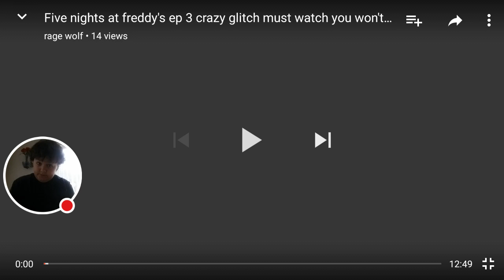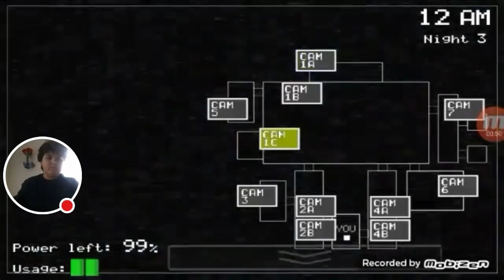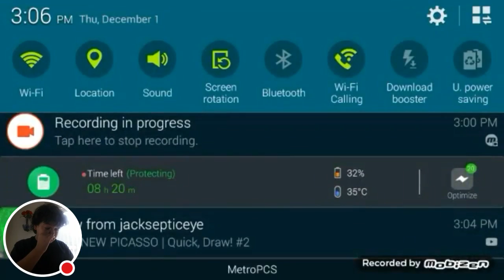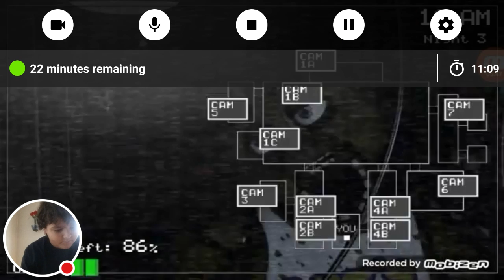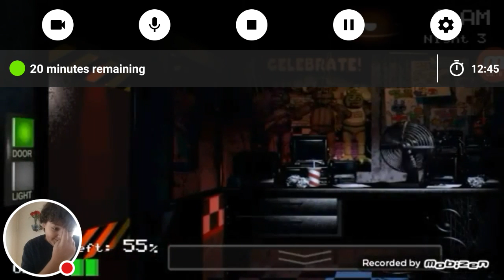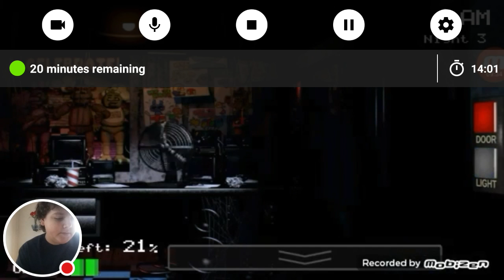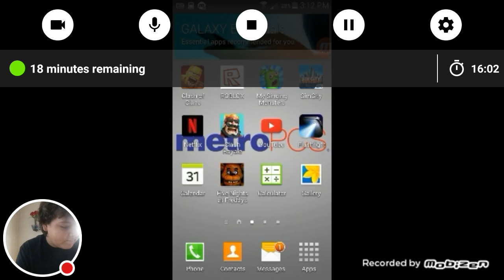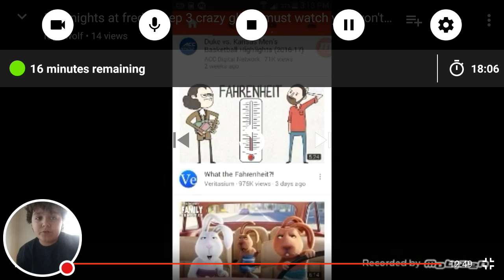Reacting to rage wolf five nights at freddy's ep 3 with a crazy glitch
Do you like if you do press that like botton for more reaction of rage wolf's five nights at freddy's hope you enjoyed. Thank you